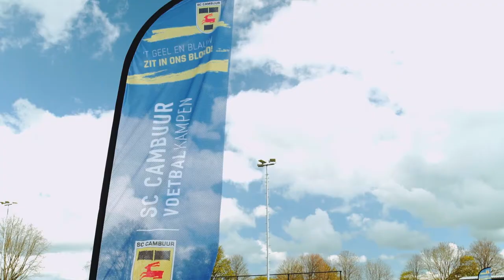Trainen bij de SC Cambuur Voetbalkampen!